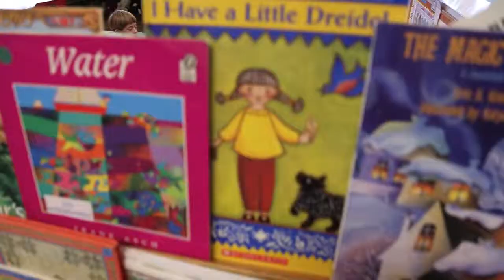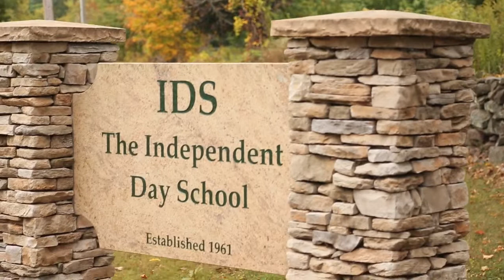Welcome to The Independent Day School in Middlefield, CT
Fearless Learning and Fearless Summers at The Independent Day School! IDS is a private Preschool, Elementary and Middle School that knows its students deeply both as individuals and learners. IDS inspires a community of independent thinkers who are resilient and confident to take risks as they connect with others in the joyful pursuit of learning.